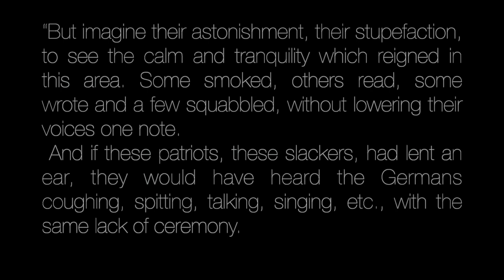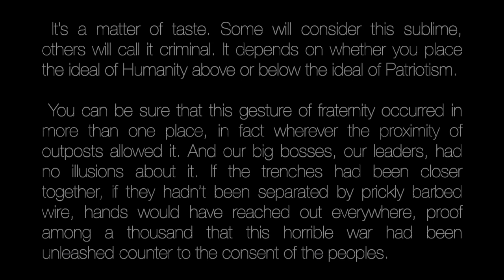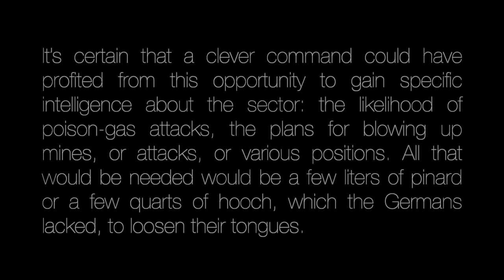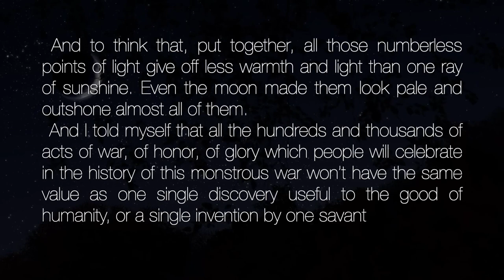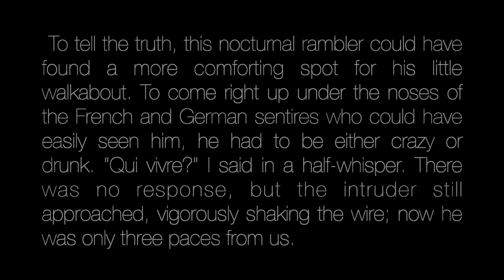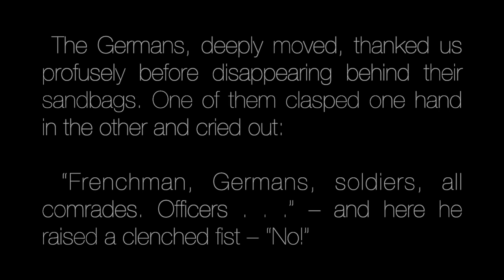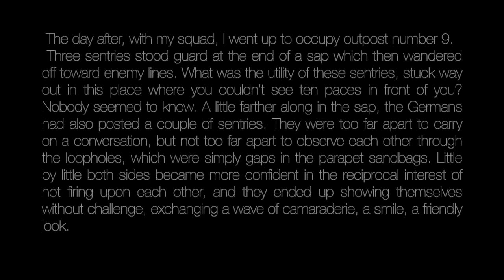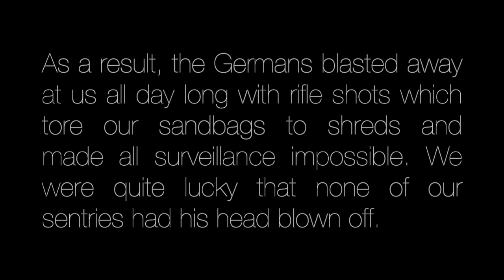Poilu - Extracts from the diaries of Louis Barthas (In Remembrance)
I have always been fascinated by World War One as an historical event (if there are such things as 'events'), and the premier text I have read about life on the frontline has easily been 'Poilu', by the peerless Louis Barthas.

Our general sense of the war has been built upon the accounts of officers, as they tended to be better educated and have more time and energy to write, than the lowly poilus. This is to the detriment of our understanding, as they really were completely disconnected from the infantrymen, themselves, whom officers often described as closed off. In reality, and particularly in the case of the French, they were closed off because they hated the officers. Barthas' account gives a real, visceral insight into the pure insanity of World War One, the obscene offensives that cost much but achieved nothing, the cold, the hunger, the disorganisation, the sheer pointlessness of so much that they did... It's all there.

The whole book is utterly fascinating and extraordinarily well written, but I think this passage may well have been the most moving to me. Events of true camaraderie and solidarity between two groups of people that were 'supposed' to be killing each other, en masse, happening spontaneously and repeatedly. Despite the utter horror that all of them were facing, they could not help but express their shared humanity.

I wanted to record this and compose some simple music in remembrance of the millions and millions of overwhelmingly working-class men that were sent to their deaths for *nothing*. The pointless meat-grinder offensives, that led to scores of casualties - all because the military leadership refused to leave their Napoleonic strategy in the past, and catch up to the technological and military realities of the then present - and that often didn't even move the lines an inch. A disgrace. An historic disgrace, and one that we shall never forget.

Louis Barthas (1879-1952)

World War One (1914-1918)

Moosh Wah Productions
Nathaniel Myers 2022